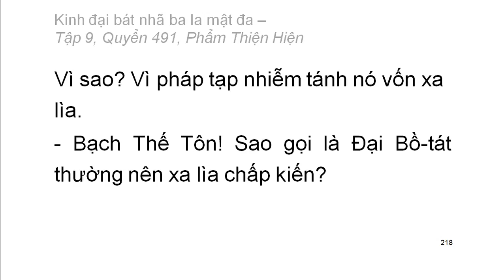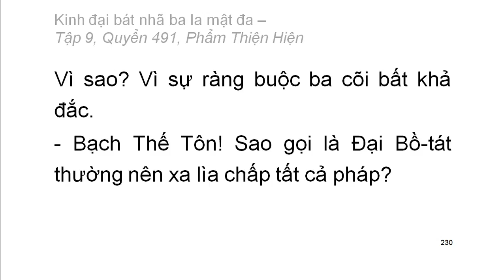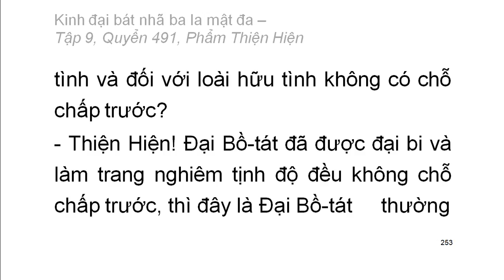Quyển .../600: Kinh đại bát nhã ba la mật đa (tiếp)